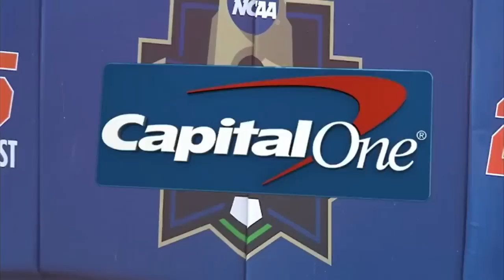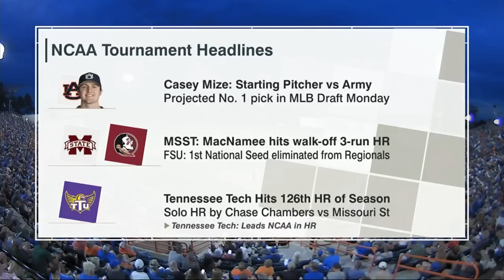2018 NCAA Baseball Tournament Florida vs Jacksonville 6 1 2018